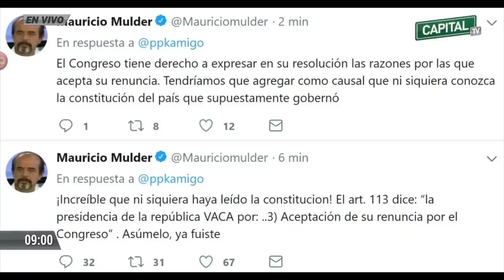Jorge del Castillo sobre situación política: "El Perú quiere tranquilidad"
No dejes de comentar. En Capital, tu opinión importa